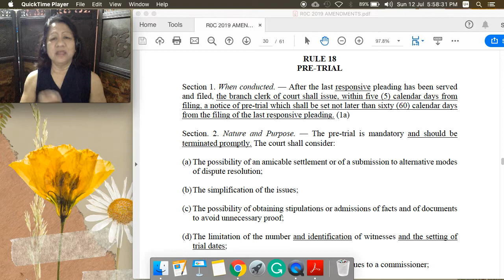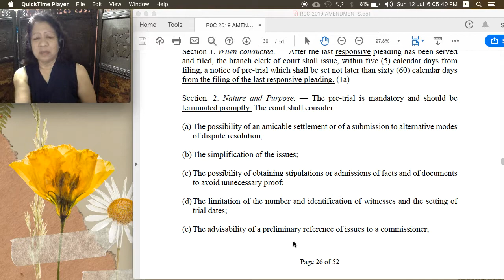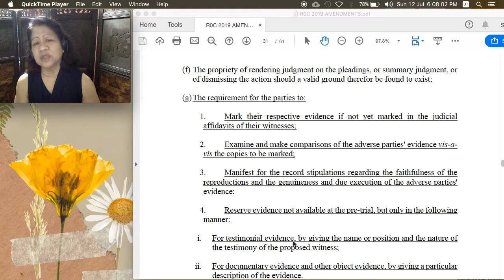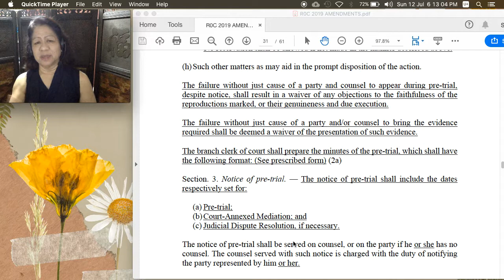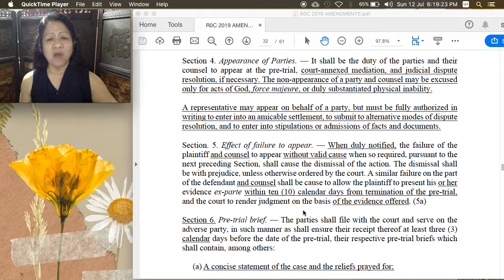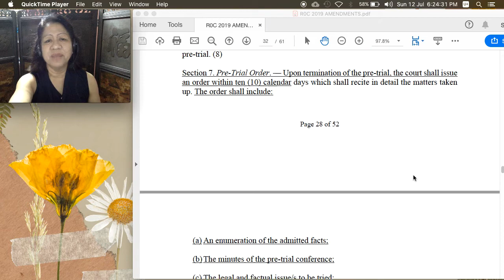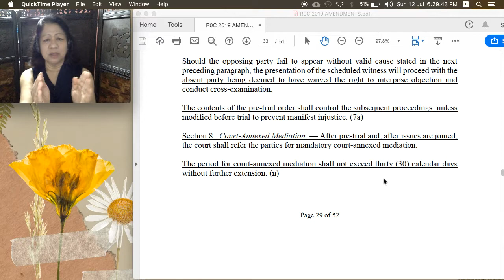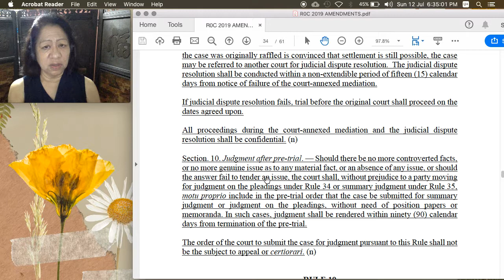[Civil Procedure] Pre-trial in civil cases, Rule 18 of the Rules of Court (Video7)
Pre-trial is mandatory. This is when parties lay their cards on the table. They make admissions, agree on legal and factual issues, reveal their evidence, and agree on trial dates. The goal of pre-trial is to put future proceedings in order, and to facilitate the trial.

God bless you as you study law and prepare for the bar exam.

Prof. Chato Olivas-Quinto